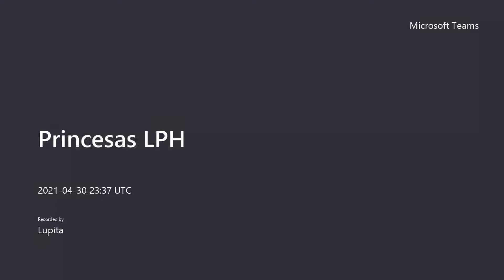Armas de Milicia